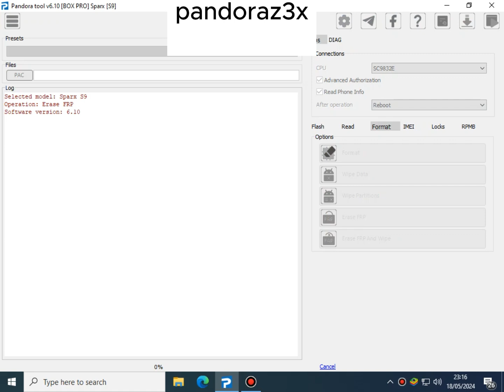Sparx S9 Frp Lock Bypass One Click. All Sparx Mobile Frp Lock Bypass Fix